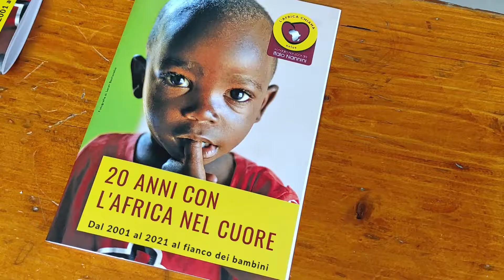I 20 anni dell'Africa Chiama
Sabato 11 settembre, nell’area di Villa Alta del Prelato di Fano, si è svolto il convegno dal titolo “20 anni con l'Africa nel cuore” in occasione del ventennale della fondazione dell'associazione l’Afica Chiama Onlus